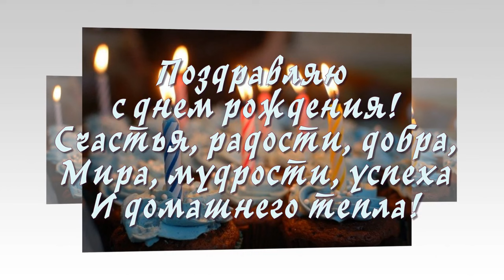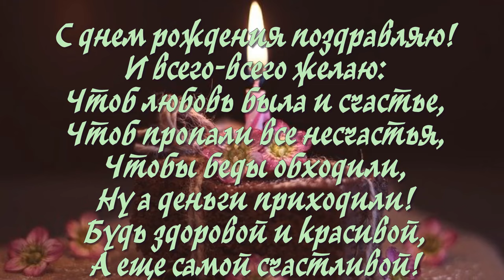Поздравление С Днем Рождения Женщине/Очень Красивое Поздравление/ С ДНЁМ РОЖДЕНИЯ.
Скачать видео и посмотреть много интересного вы можете в моём телеграм канале

 поздравления с днем рождения, красивое поздравление с днем рождения, день рождения, нежное поздравление с днем рождения, поздравить девушку с днем рождения, красивые поздравления, очень красивое поздравление, шикарные поздравления с днем рождения женщине, подарок женщине, девушке поздравление с днем рождения, лучшее поздравление любимой, оригинальное поздравление, поздравление для девушки на день рождения,